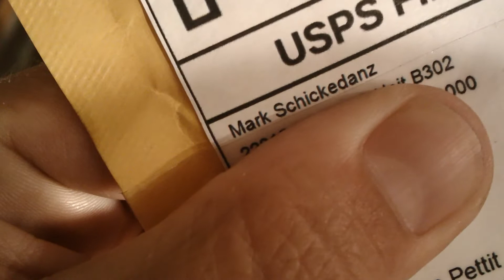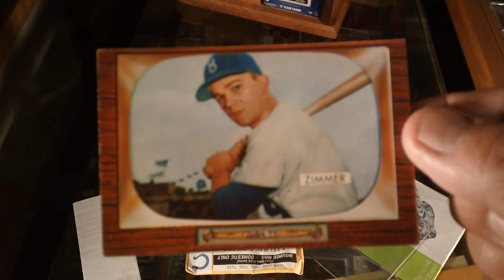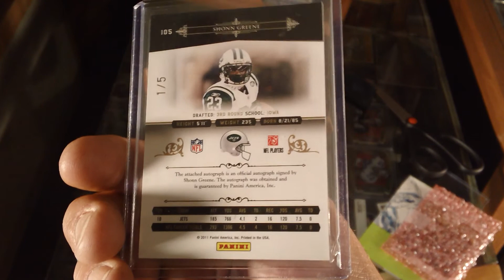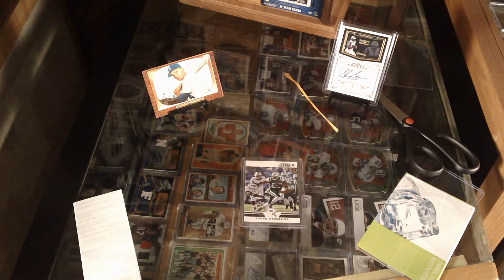A Fantasy draft weekend mail call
Owners don't forget this Sunday at noon. Draft for this year's FF league Thirsty ones. 4 teams were added this year so we have 2 divisions of 8 teams per. 16 teams are set to battle. May the luckiest win it all!